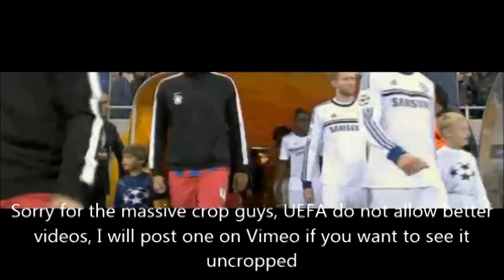André Schürrle vs Steaua Bucharest (A) UCL Group Stage 480p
Please, put my name in description if you use this.